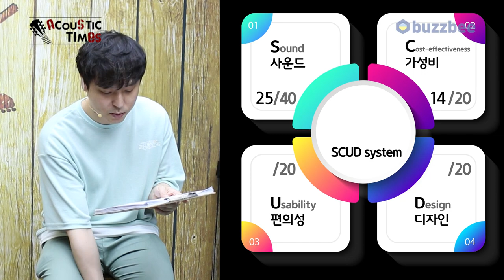[AcousticTimes 1053회] Taylor 어쿠스틱기타 GS Mini-e Mahogany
0:00 오프닝
5:26 스펙(Spec)
5:58 사운드 테스트(Sound test)
10:08 시연 (Demo)
11:43 한줄평
12:37 SCUD 점수